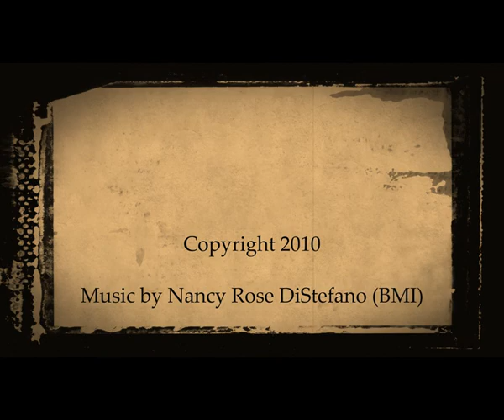Supersonic Santa with Fluffy The Bear